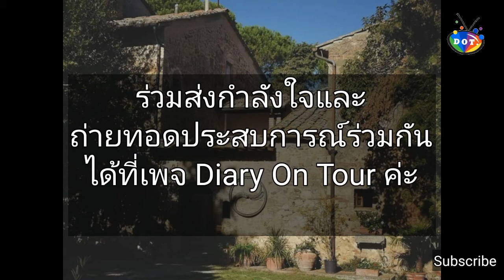13/03/20 อิตาลีจัดFlash Mob สู้โควิด-19 : อิตาลียอดผู้ติดเชื้อโควิด-19ยังคงพุ่งสูง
อิตาลีเริ่ม Flash Mob เวลา 18:00 น.ทั่วประเทศ เพื่อออกมาร้องเพลง ออกมาเล่นดนตรีที่ระเบียงบ้าน ตามหน้าต่างบ้าน เพื่อบรรเทาความเครียด บรรเทาความเศร้าหมอง ที่ต้องทำตามกฏหมายที่ออกมาประกาศใช้  โดยให้ทุกคนอยู่ในบ้านห้ามออกจากบ้าน

      เว้นแต่กรณีผู้มีธุระจำเป็นต้องเข้ารับการรักษาพยาบาล หรือผู้ที่ต้องทำงาน ในกรณีงานดังกล่าวที่ยังไม่มีคำสั่งจากรัฐบาลให้ระงับไว้ก่อน

     และแน่นอนการออกมาร้องเพลง ออกมาโบกธงชาติกันทั่วประเทศในครั้งนี้ หลายๆคนคงจะเป็นการร้องเพลงคละเคล้าไปกับน้ำตา  เพราะในสภาวะเช่นนี้ ก็ไม่ต่างอะไรกับการต้องเผชิญหน้ากับสงครามที่มองไม่เห็น

     ทุกคนทุกฝ่ายต้องช่วยกันและปฏิบัติตามกฏหมายที่ออกมาอย่างเคร่งครัด  ถึงจะก้าวข้ามผ่านวิกฤตินี้ไปได้ กำลังใจจึงเป็นสิ่งสำคัญ

     ฉะนั้น Flash Mob ที่เริ่มกันในวันนี้ คืออีกหนึ่งอาวุธที่สำคัญจะช่วยให้ทุกคนมีกำลังใจที่ดีขึ้น

     ท้ายนี้ปูก็ขอบอบคุณทุกกำลังใจที่ส่งมาให้ปูนะคะ  และขอให้ทุกคนปลอดภัยจากโรคโควิดร้ายนี้ค่ะ

เพจ: Diary On Tour